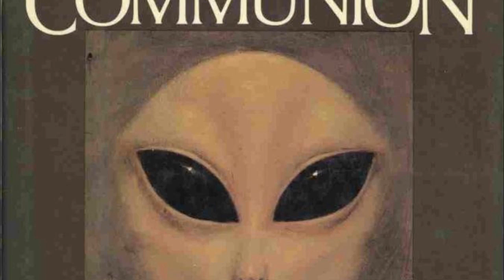TOP5 Películas de Abducciones Extraterrestres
Un listado de películas de terror con temática de secuestros alienigenas, algunas mas terroríficas y  otras muy curiosas.